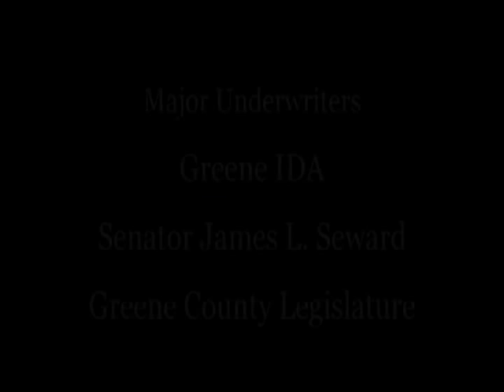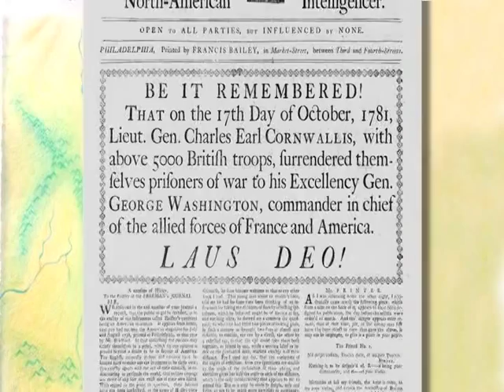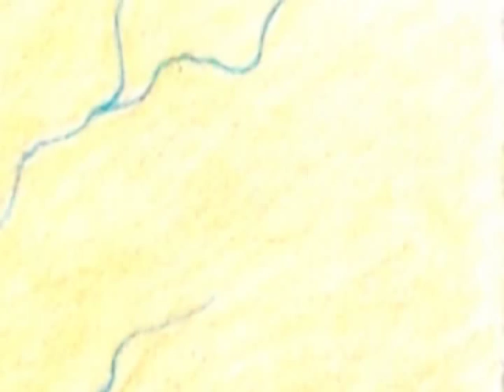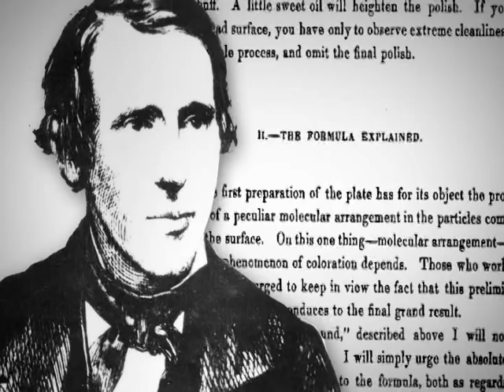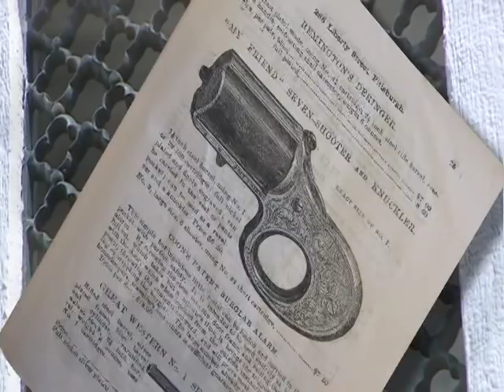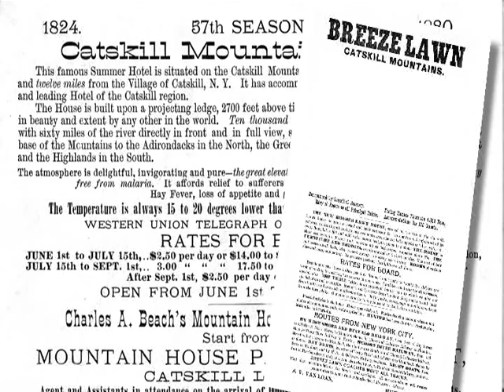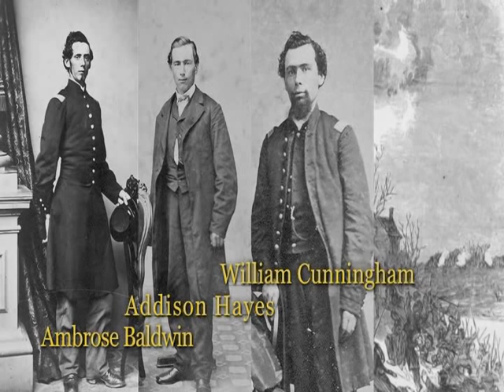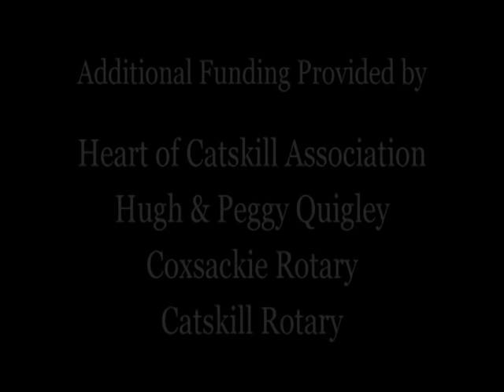Greene County USA: A Local History of National Importance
Greene County USA: A Local History of National Importance is the extraordinary story of this rural county south of Albany, New York where a great number of "historic firsts" made the county a major contributor to the national destiny.
These range from an 11,000 year old mine where early man created Mastodon killing weapons, to how the early Dutch deployed their political genius, the story of a skulking guerilla war of murders and kidnappings during the Revolution, the first American photographer, the invention of color film, the invention of the skyscraper, invention of an early form of steel and much more.